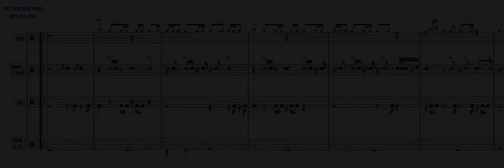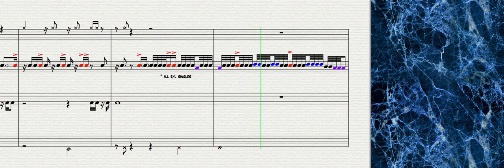Dennis Chambers 'Pick Hits' Intro Video Drum Transcription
Here's a VIDEO DRUM TRANSCRIPTION in the style of of Dennis Chamber's Intro. Drum part on John Scofield's Jazz Fusion tune 'Pick Hits'.

Expanded (4 stave) colour coded format,
Slo' Mo' Video section included,
Stickings annotated.

Want to learn to read drum music? Like to work out (exactly) how to play the hippest drumming grooves? VIDEO DRUM TRANSCRIPTIONS will raise your game!